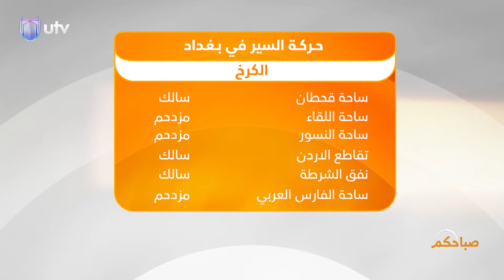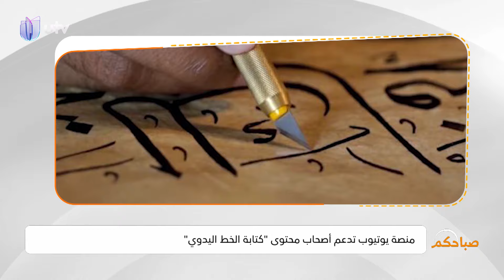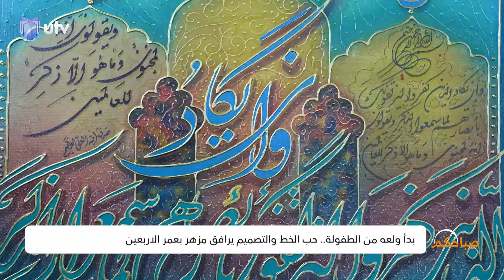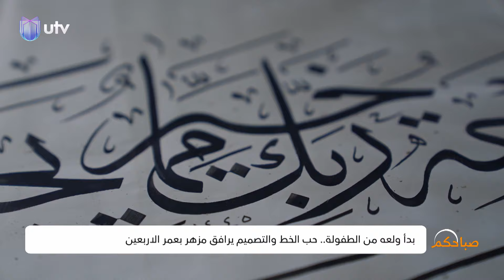جسور وأنفاق وممرات.. انطلاق أعمال توسعة ساحة النسور في بغداد | صباحكم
صباحكم لهذا اليوم.. جسور وأنفاق وممرات.. انطلاق أعمال
 توسعة ساحة النسور في بغداد .. لتفاصيل أكثر تابعوا الحلقة

التردد:

11354v HD
10727h SD